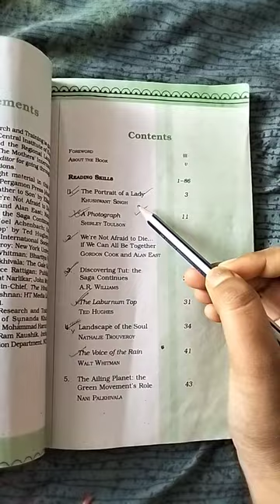Class 11 English syllabus 2022-2023|| Hornbill